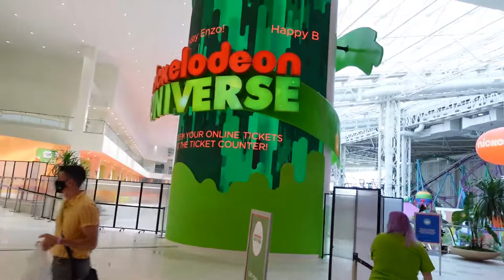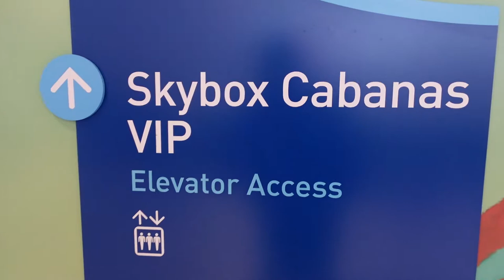Sneaking into a NHL game with Joey Reed and Tosha